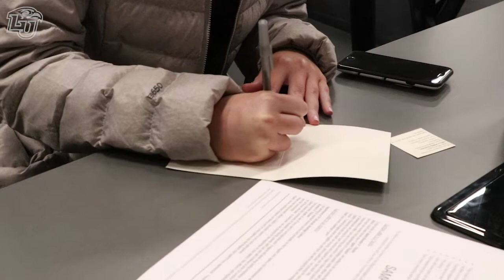Words of Worth